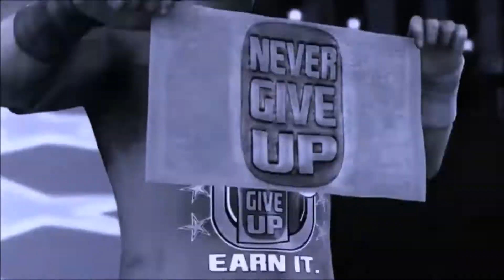WARDLOW AEW DYNAMITE ENTRANCE w/ "THIS IS WAR" THEME | WWE 2K19 PC MODS (4K UHD)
❇️ Mods shown on this channel are currently only for the PC of WWE 2K19 version, They are not available for Xbox, PlayStation or Switch consoles

Notable Modders:
"JoeMashUps" "NoOne" "2KLive_" "red" "BRONXBX" "DFM85" "rahmanrefat16" "Vel" "landrajames" "AlcLegacy" "Just Not" "matt fick" "iTwistedSpartan" "BlindedByTheGrace" "B4G" "FKR" "Titavius" "Grix" "LynchReborn" "SquaredCircle Gameplays" "matt2282p" "Mr.Humphreys" "RageTrons" "ZanyJon"

(='.'=)This is Bunny. Put him on your
(")_(") page to help him on his way to world domination.